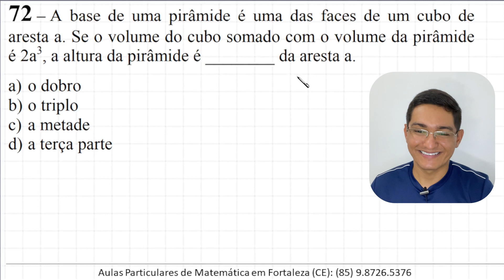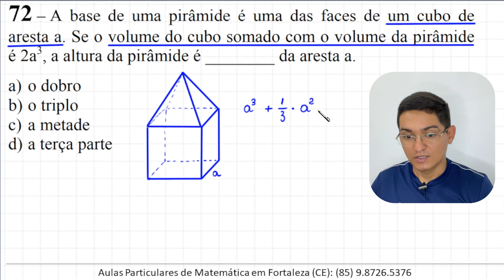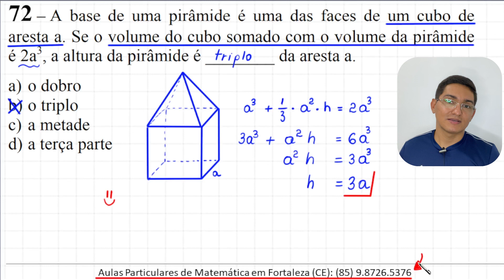GEOMETRIA ESPACIAL - EEAR 2022 - QUESTÃO 72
Olá, amigos do meu canal no YouTube. Eu sou o professor Demóclis Rocha e,
neste vídeo, apresentarei uma resolução para uma questão sobre Geometria Espacial da EEAR.

72 – A base de uma pirâmide é uma das faces de um cubo de
aresta a. Se o volume do cubo somado com o volume da pirâmide
é 2a³, a altura da pirâmide é ________ da aresta a.
a) o dobro
b) o triplo
c) a metade
d) a terça parte

CÂMERAS

Câmera Principal: Iphone 12

MICROFONES